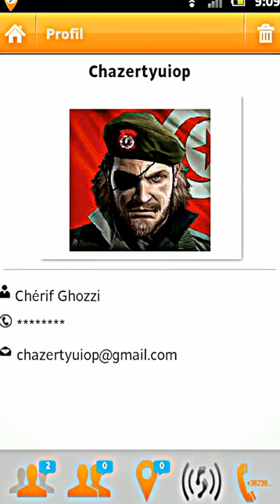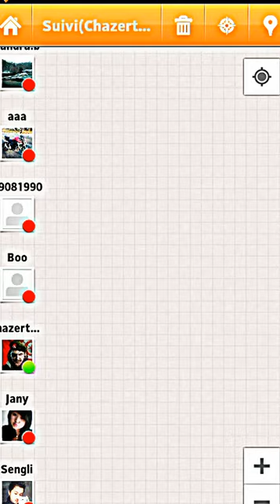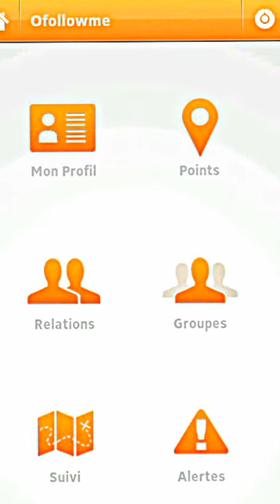Comment utiliser la fonction "Suivi" (Tutoriel Ofollowme)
Dans ce tutoriel Ofollowme vous apprendrez à utiliser la fonction suivi de votre application. Vous pourrez ainsi sécuriser les déplacements de vos proches, retrouvez vos amis dans une foule ou encore assuré un suivi professionnel de vos employés lors de leurs déplacements.